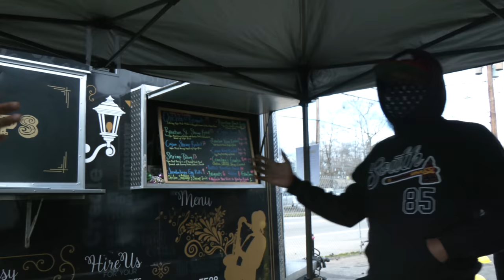BLACK EXCELLENCE SPOTLIGHT w/ CAFE BOURBON STREET and Karlous Miller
Karlous Miller went and did a shift in the kitchen at Cafe Bourbon Street  and brought the restaurant owners into the trap to talk about their booming business! Hear the story of how this young couple is building a restaurant empire in Atlanta - she's the chef and he's the hustler and together they make the New Orleans inspired restaurant go. Listen as they detail how they continue to overcome obstacles and push towards their dream!

This is the Black Excellence Spotlight!